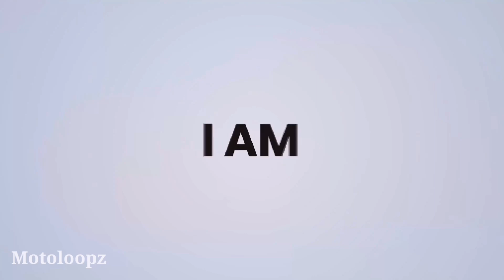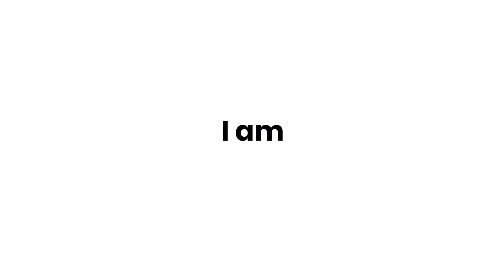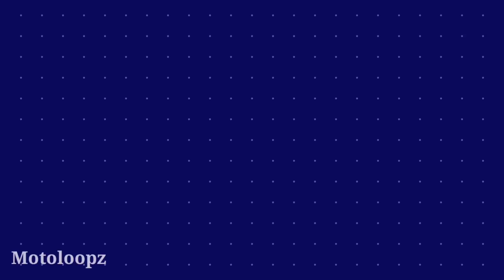ടാറ്റയുടെ സുന്ദരൻ | TATA punch malayalam | tata punch price | hbx | hornbill